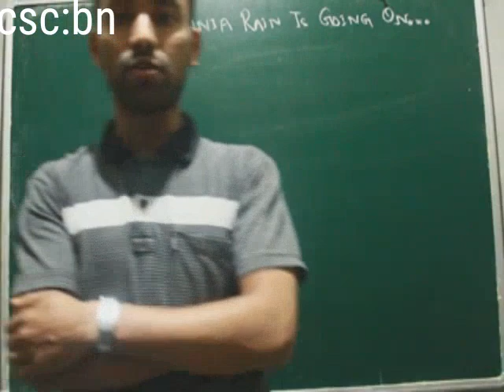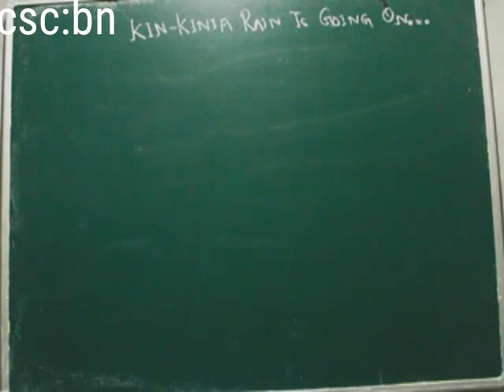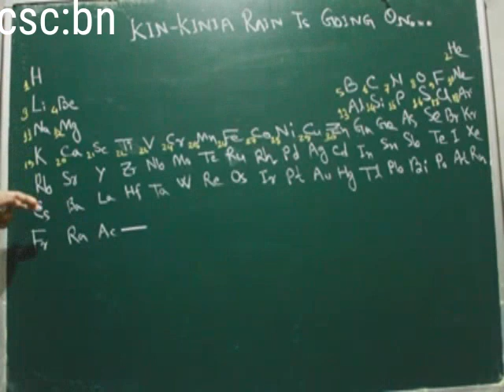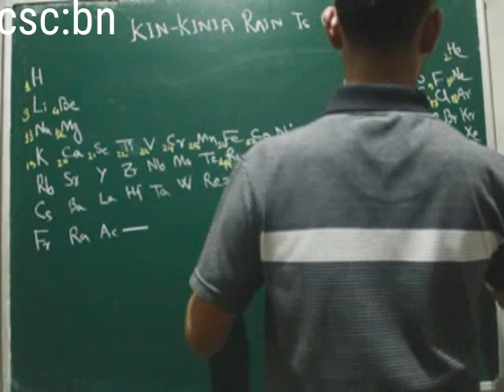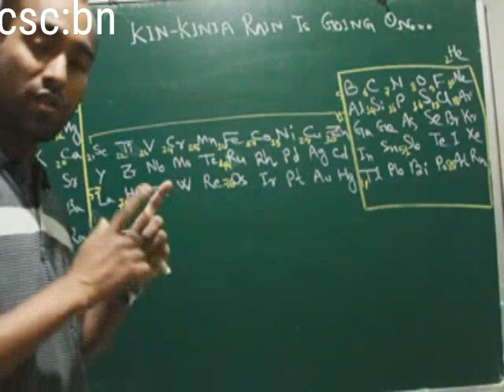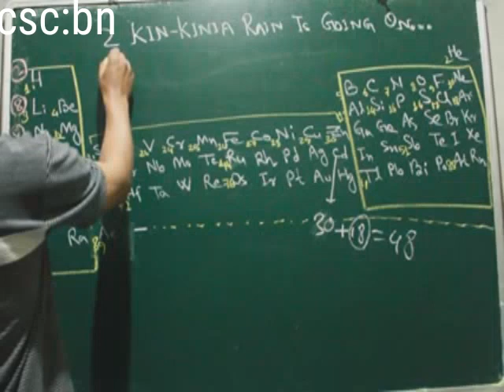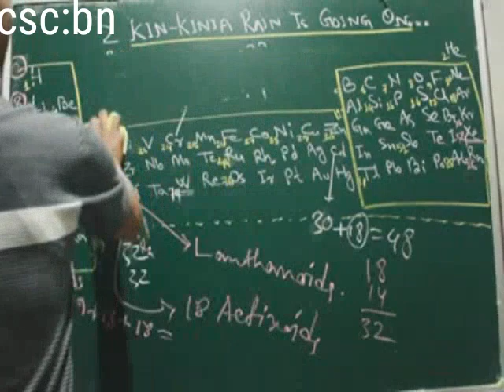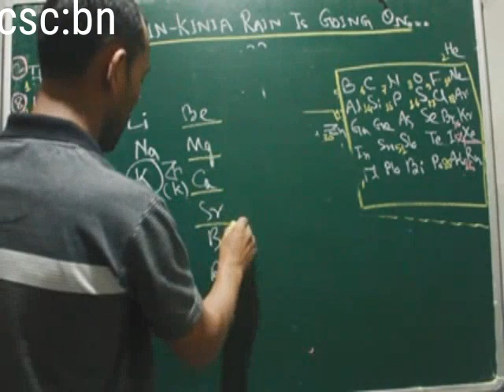Periodic table and atomic number with tricks in Assamese Chemistry AHSEC CBSE-NCERT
Atomic number with tricks in Assamese
Periodic table with tricks in Assamese
Elements with tricks in Assamese
Trick to remember atomic number of the elements of the periodic Table in Assamese
Trick to remember the s block elements of the periodic table in Assamese
Periodic table elements
Periodic table and atomic number
Periodic table for IIT JEE AIEEE CEE ASSAM with tricks in Assamese
S block elements with tricks in Assamese